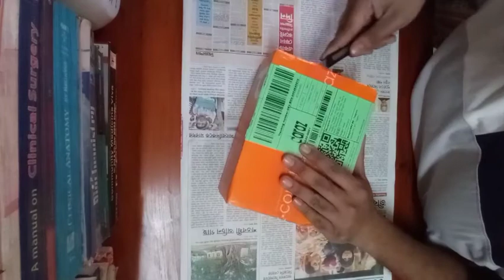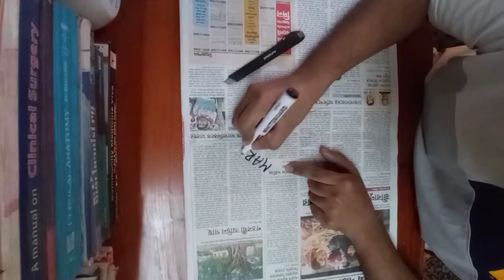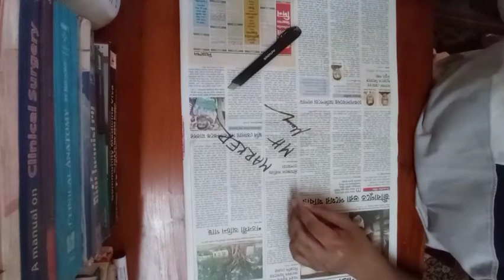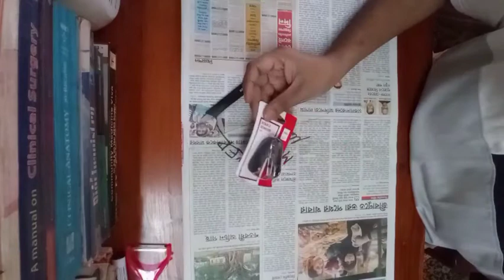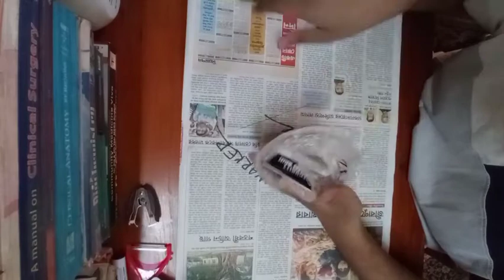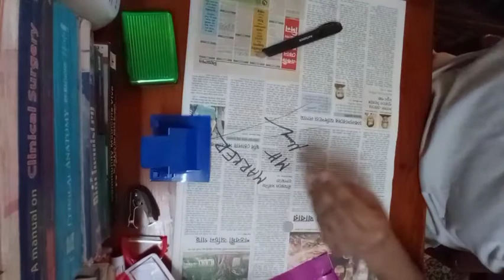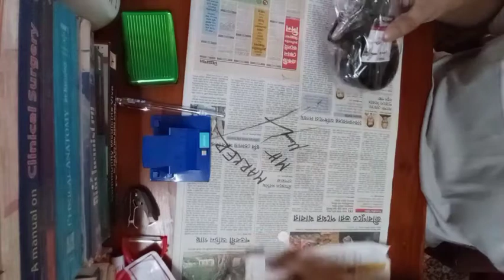I Bought Cheap Products on Daraz | My Second Unboxing Video.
All 9 products cost me just under 350 taka...😆😆